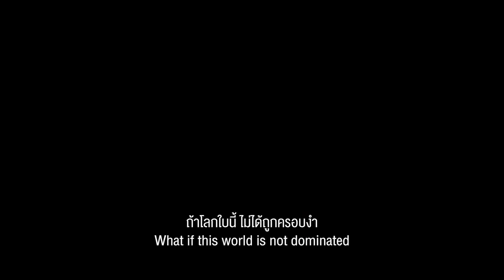06 Spine Party Movement subtitle